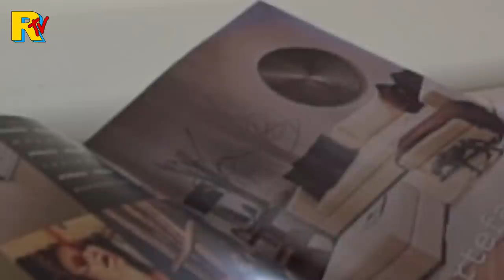UNSERE 20 MIO VILLA auf MADEIRA! - Das neue STREAMER Haus!